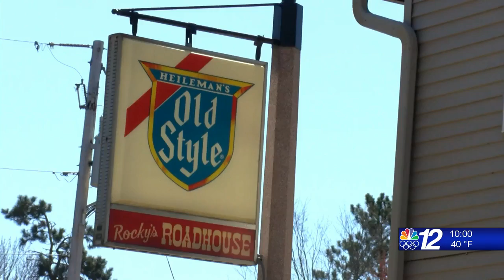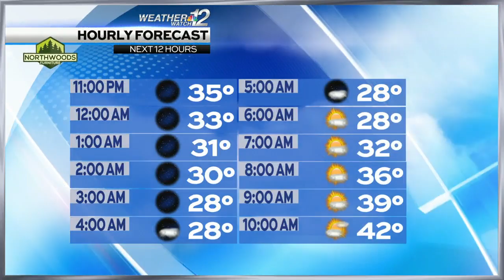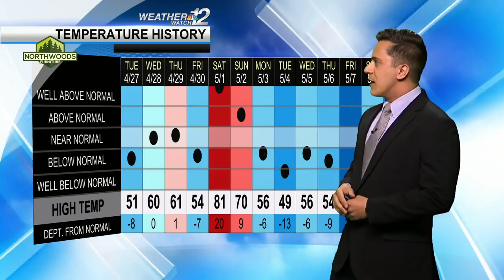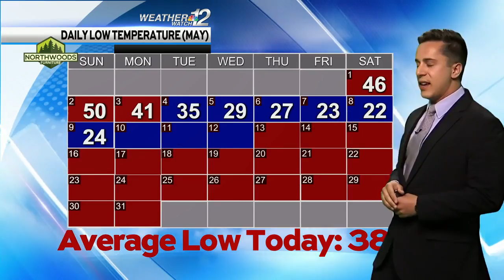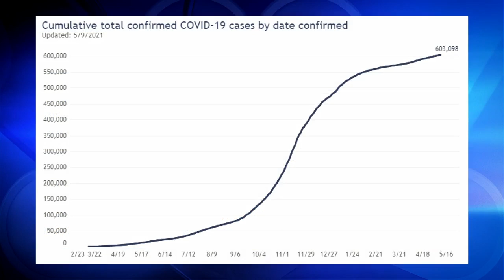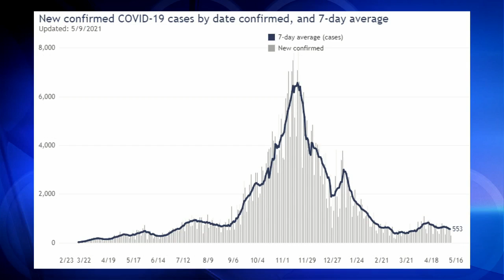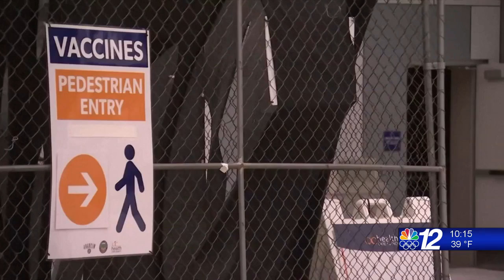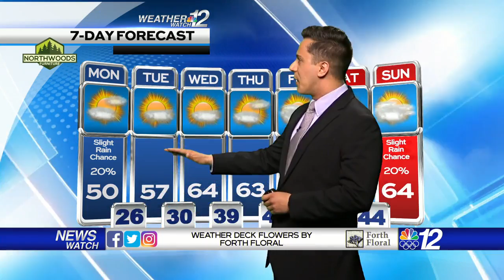Newswatch 12 Weekends Sunday 05-09-21